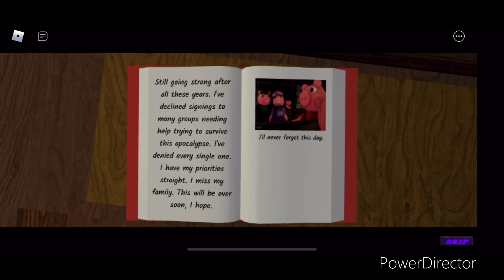Roblox Piggy Branched Realities: Chapter 1 Mysterious House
Another roblox vid awaits!